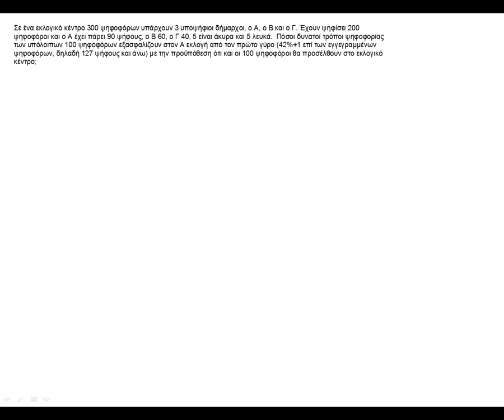ΠΛΗ20 ΕΠΑΝΑΛΗΨΗ 2 - ΑΣΚΗΣΗ 6